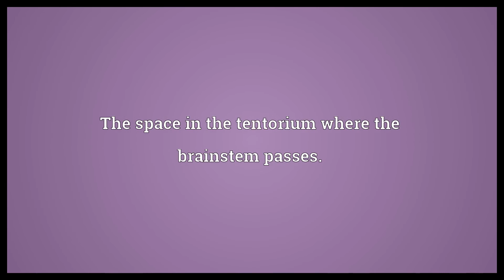Tentorial notch Meaning